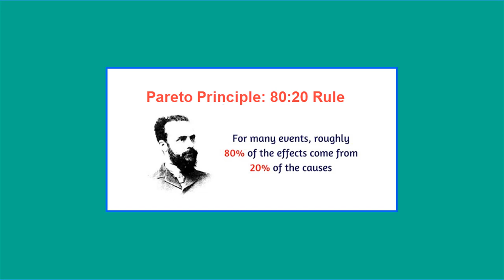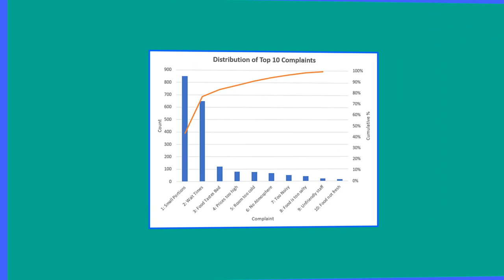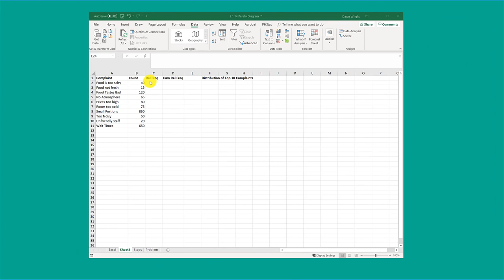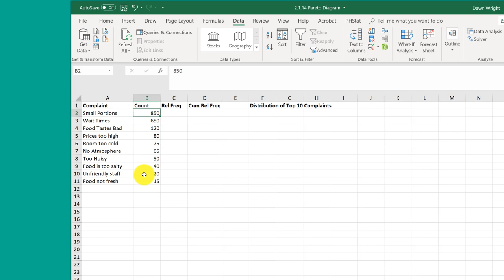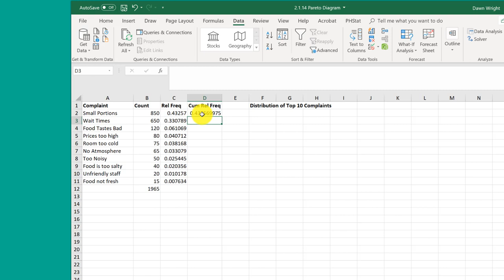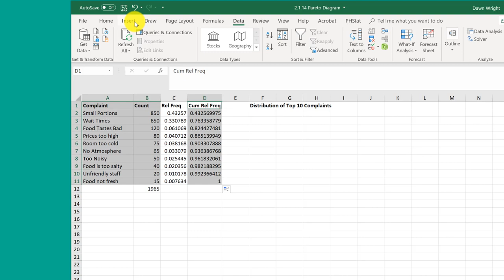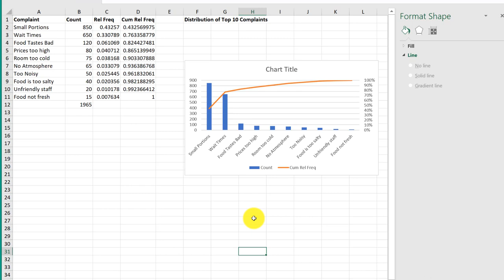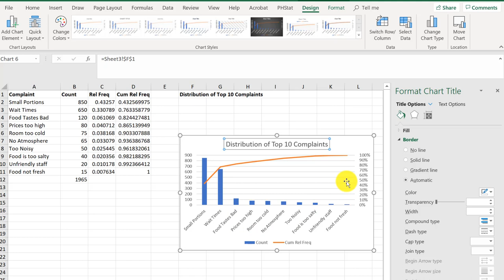How to Create a Pareto Chart using Excel 2016/2019 and later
How to create a Pareto Chart with Cumulative Percentage Plot using Excel 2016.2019. McClave problem 2.1.14